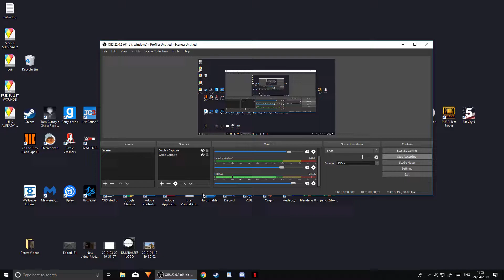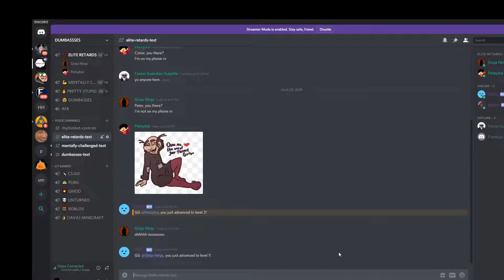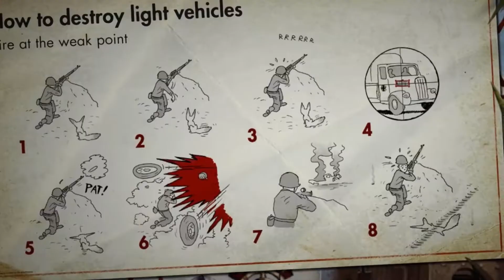NUT SHOT KING! - Sniper Elite 3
WATCH THE LAST 10 SECONDS OF THE VIDEO.